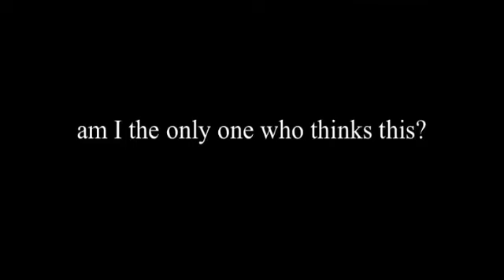something stupid I thought of in this Panic! At The Disco song.. (ik im delusional)